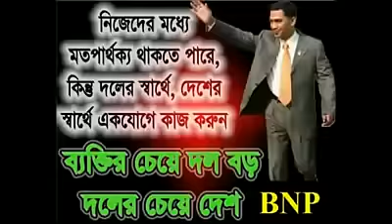দেশ নায়ক তারেক জিয়াকে নিয়ে একটি সুন্দর গান।